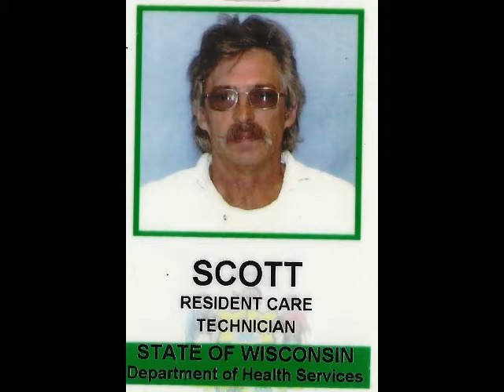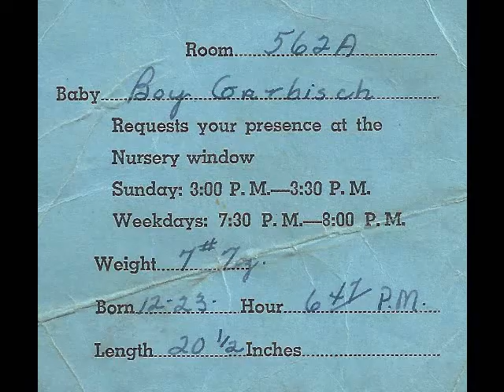Scott Garbisch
Scooter's Slideshow. Zoe's shared video file.